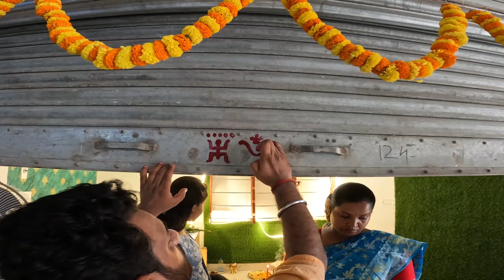Rath Yatra Spical Vlog | Finally 😍 আরো একটা স্বনও পুরন হলো | Mey New Wallpaper Shop | MY NEW SHOP 💖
💥এটা হবে ভাবতে পারিনি 🤯⚠️💥
আশা করি ভিডিওটা তোমাদের সবার খুব পছন্দ হয়েছে ।
আর এ রকমই মজাদার ব্লগ দেখতে হলে নোটিফিকেশন বেল টাকে অলললললল করে দিও _করে দিও | কিন্তু 😉
 ( না হলে পাবেনা )✌️

তাড়াতাড়ি করে দাও ( 10K ) ❤️✨😊

•Host-Ro Bo
•Edit-Ro Bo

🔰 (( Keywords ))

New Wallpaper Shop
Bengali vlog
Bengali Moto vlogs

🔰 (( Tags ))

✌️( BEST VIDEO )

🔰 Camera - 👇
                     (( best Shoot - Pixel 6 a ))

🔰 Mic for vlogging

bengali vlog
bangla vlog
food vlogvlogs
best vlog
best vlogger
barasat vlog
kolkata vlog
chicken
chicken biryani
fun vlog
daily vlog
bengali funny vlog lifestyle clog
bengali lifestyle vlog lifestyle vlog bengali

I love my Bike ( Darling ) 💖

I Love My Dreams

DREAMS COME TRUE IF YOU ARE BY MY SIDE  💯❤️😊        (( এটা আমার বিশ্বাস। ))